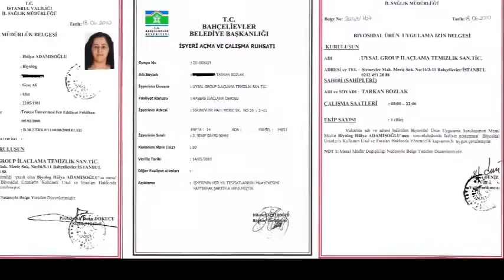Hamam Böceği İlaçlama 0539 228 82 57 Garantili İlaçlama Burada Arayınız!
HAMAM BÖCEKLERİNDEN KURTULMAK

Her zaman resmi PİRE böcek ilaçlama şirketlerinden hizmet alınız!
Korsan PİRE İLAÇLAMA firmalarla ile çalışıp sağlığınızı tehlikeye, paranızı çöpe atmayınız!